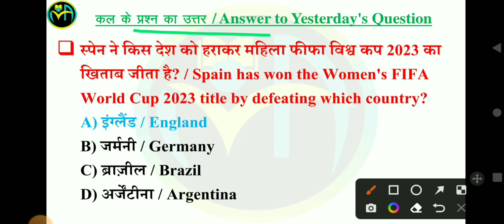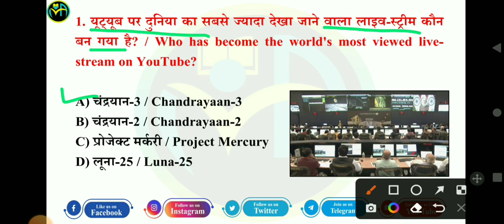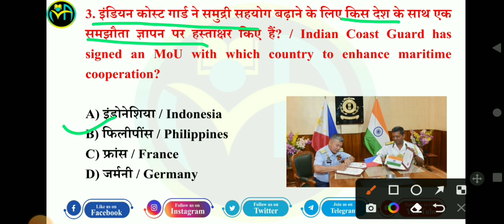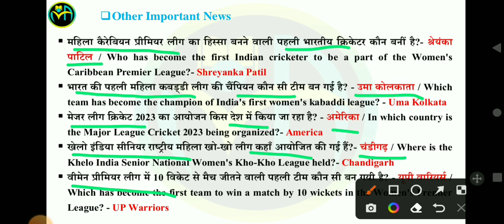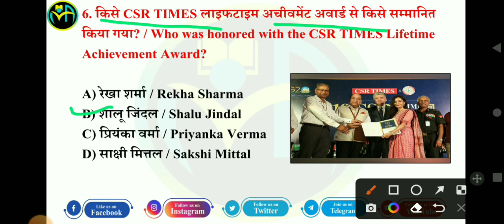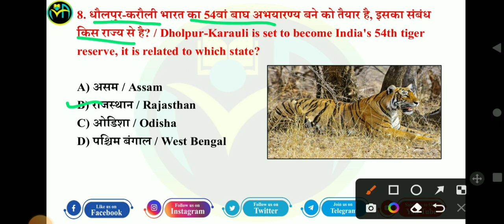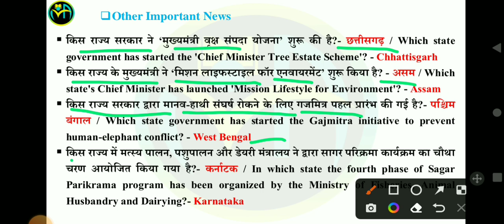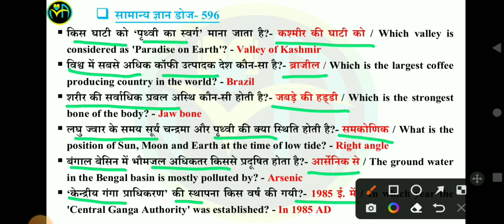25 August 2023 | Current Affairs Booster Class #514 | CA MCQs Question With Details Discuss